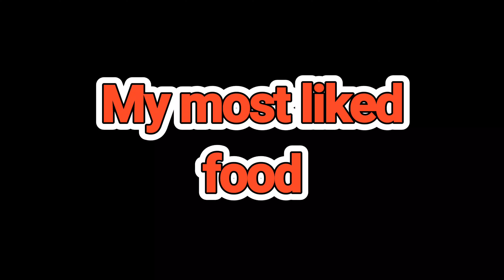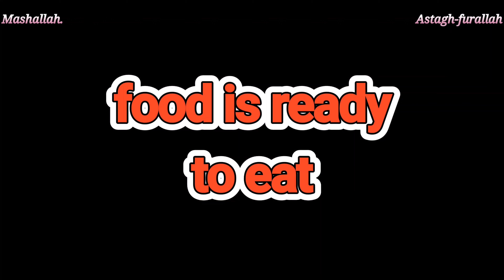Yummy Eats: My Favorite Food Choices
your qurries:-

trying mom's favorite restaurants and foods,my favorite food,what is your favorite food,what's your favorite food,food choices,my favorite junk food mukbang,my favorite chips,braces food choices,ice cream choices personality test,what your favourite ice cream says about you,healthiest foods to eat everyday,healthy foods,best foods,best foods for losing weight,healthiest foods in the world,best diet foods,jack hartmann good foods,healthiest foods